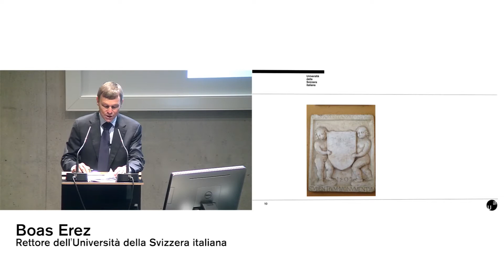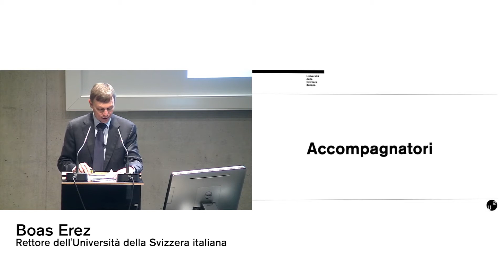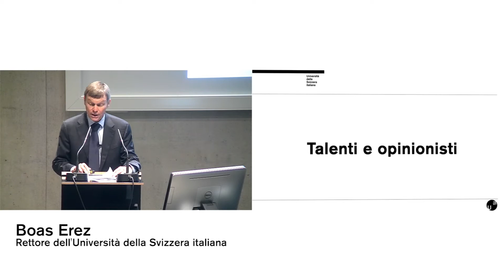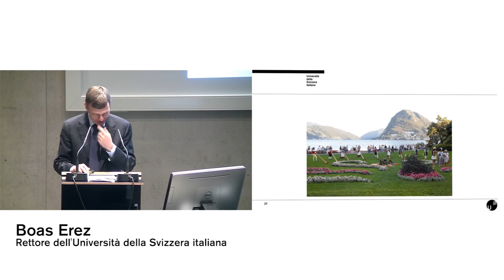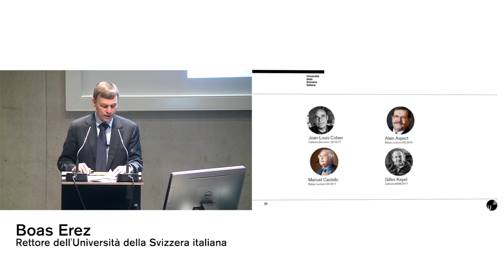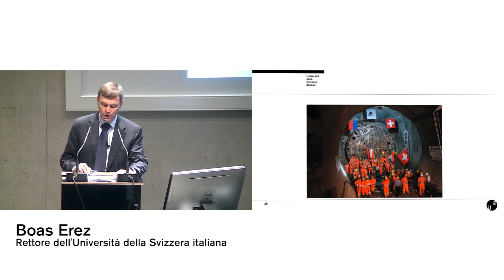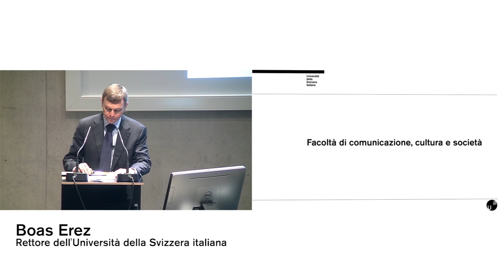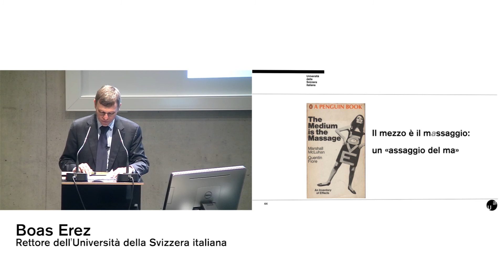XXI Dies academicus - Boas Erez, Rettore dell'Università della Svizzera italiana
Il video dell’intervento del Rettore Prof. Boas Erez – intitolato “La voce dell’Università” – che ha posto l’attenzione sui numerosi modi in cui l’Università esprime la propria voce, contribuendo in modo originale e diversificato al progresso scientifico, al dibattito culturale e allo sviluppo sociale ed economico delle sue comunità di riferimento, così come del territorio della Svizzera italiana.